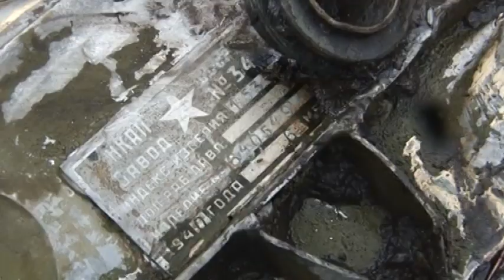На Житомирщині знайшли загиблий літак з незвичною командою усередині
Бойовий літак - у воді. Людські ноги, руки та голови, складені в поліетиленові пакети. Це не моторошні кадри голівудського фільму жахів, а реальність. Надзвичайні новини побували на місці пошуків екіпажу літака, що впав у водойму біля села на Житомирщині. Те, що ви побачите зараз, було неможливим раніше. Чи вдасться нам знайти ключ до таємниці? Про літак, що впав за селом під час війни, у Привітові на Житомирщині знає кожен мешканець - від старого до малого. Павло Олександрович уперше почув про літак іще в дитинстві - від своєї матері. Під час Другої світової тут підбили кілька радянських літаків і один упав у місцевий ставок. Павло Дембіцький, мешканець Привітова:" Один льотчик упав тут з парашутом на колгоспі, то він ше кажуть живий був. Ну поки туди до нього, то він вже помер. А другий видно остався у самольоті" Після війни намагалися витягти літак із багна, але тодішня техніка не впоралася. Сімдесят два роки по тОму спробу повторили члени
пошукової організації з Києва. Павло Олександрович показав їм, де слід шукати бойову машину. Чоловік проводить на історичне місце нашу знімальну групу Сергій Білоконь захоплюється пошуковими роботами вже двадцять років. Але бойовий літак розкопує вперше А ось - найстрашніше! Серед уламків знаходять рештки членів екіпажу. Дві людські долі вмістилися у ці поліетиленові пакети Саме екіпаж цікавить їх понад усе. Літак і відкопують, аби ідентифікувати загиблих льотчиків. Потрібно дізнатися модель повітряного судна і його бортовий номер, аби з'ясувати їхні імена І ось пошуковці натрапляють на неймовірну деталь - екіпаж літака міг бути жіночим! Про це свідчать знайдені елементи одягу: взуття
невеликого розміру та шкіряні рукавиці